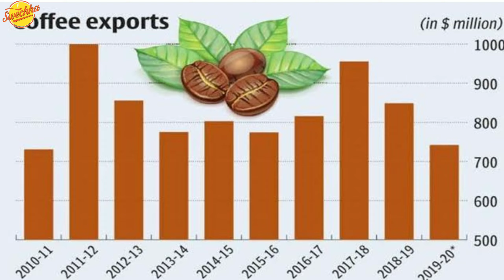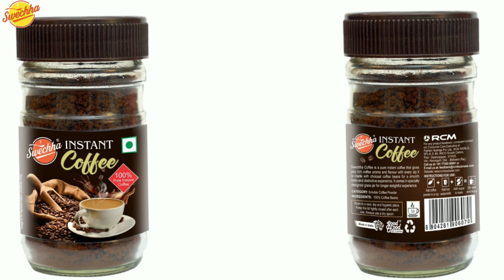RCM Swechha Pure Instant Coffee ☕ के फायदे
RCM Swechha Pure Instant Coffee ☕ के फायदे । RCM Business।। Skumarmlm

Direct_selling _India
Swechha Coffee